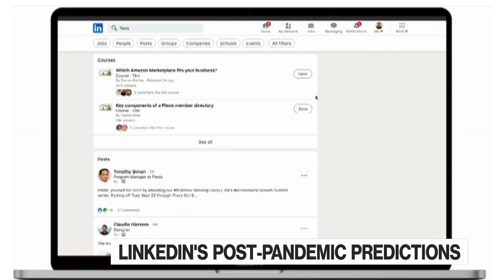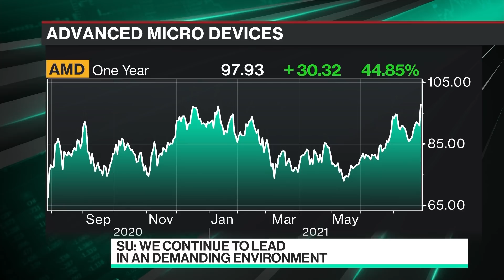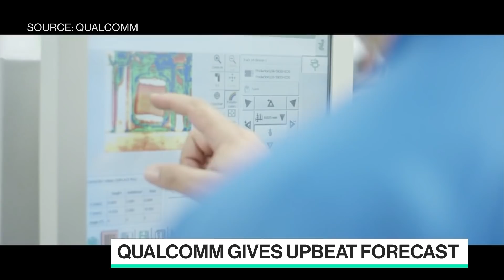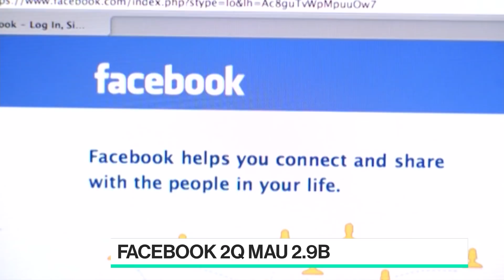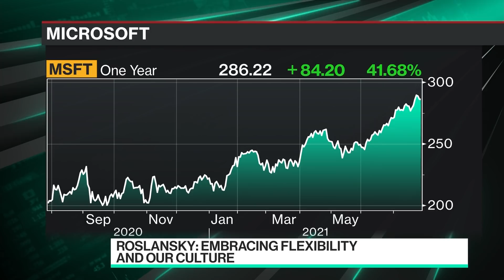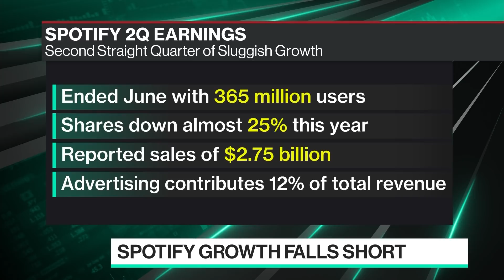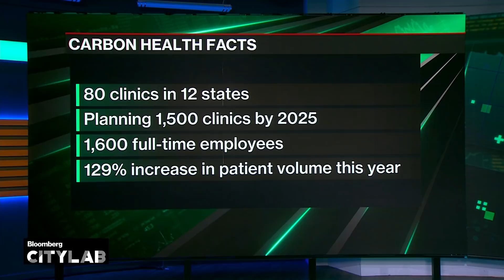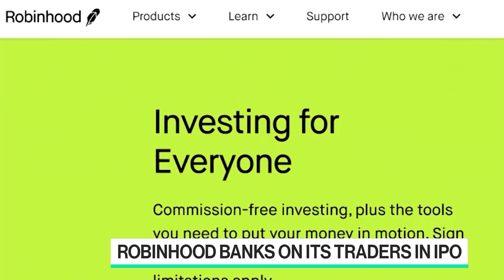'Bloomberg Technology' Full Show (07/28/2021)